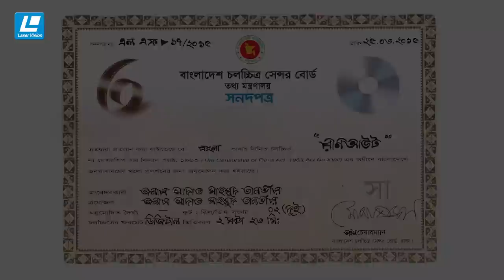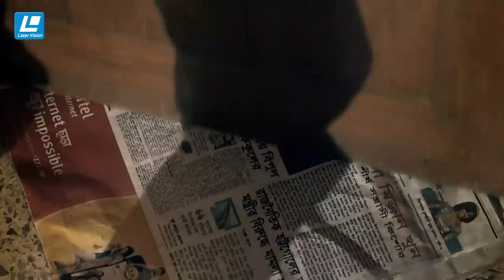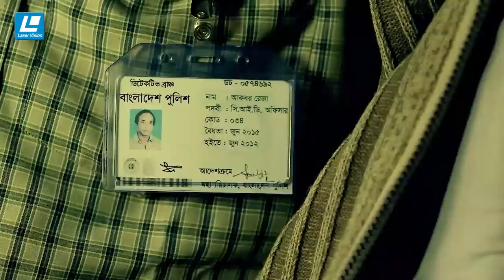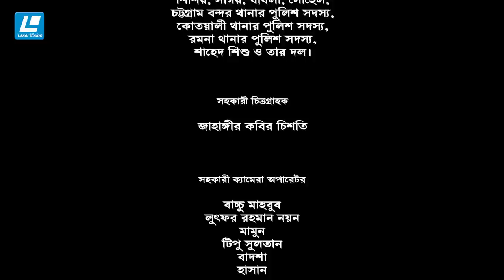Shajal Noor & Mousumi Nag New Movie 2022 | Run Out | Romana Shwarna | Omar Sani | Tariq Anam Khan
Film – Run Out
Starring – Shajal Noor, Mousumi Nag, Romana Shwarna, Omar Sani, Tariq Anam Khan, Ahmed Sharif , Tanvir Hossain Probal, Sabiha, Goutam Saha
Story & Screenplay – Rafiqul Islam Poltu
Direction – Tonmoy Tansen
Chief Assistant Director – Ashikur Rahman Rony
Assistant Director –Ashik Mahmud Rony, Shafiul Alam Saikat, Imran Robin, Ariful Islam, Mohammad Ullah Sohag, Baby
Cinematography – Jahangir Raj
Editing – Mehefujul Hasan Sajib
Genre – Movie
Producer – Sadat Mahmud Tanvir
Production – New Gen Entertainment
Makeup Artist – Manik, Mihir, Sohel